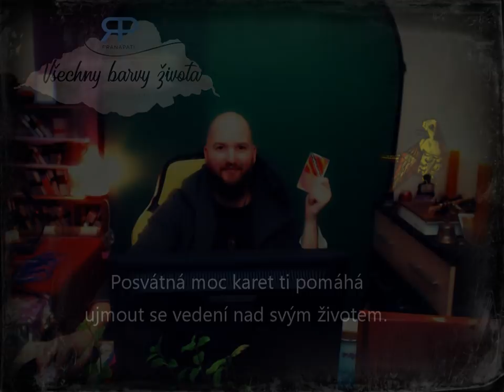Buddha Spirit #1.2 - cesta moudrosti (NADČASOVÝ VÝKLAD)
Na čem zapracovat, abychom produchovněli svůj svět? Jak to udělat? Inspirace z karet Jak nahoře, tak dole.

Hudba: Lake Eerie - Silent Partner